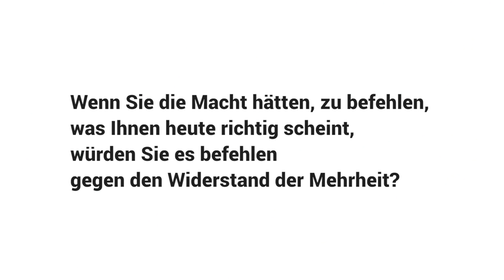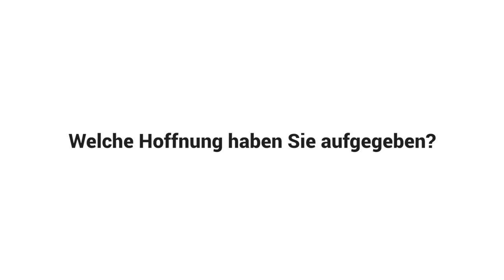Lotte Tobisch & Eva Glawischnig im 2+1 Sommergespräch